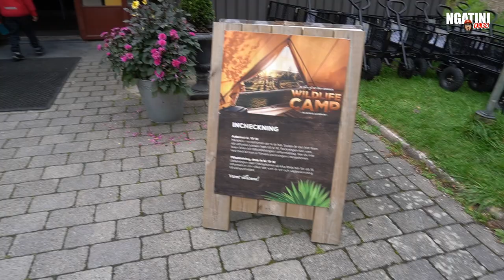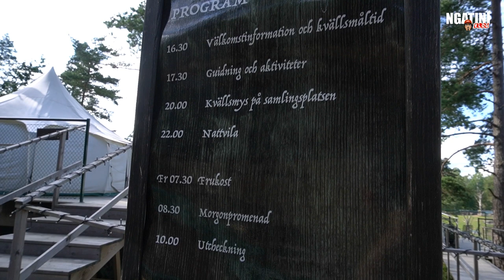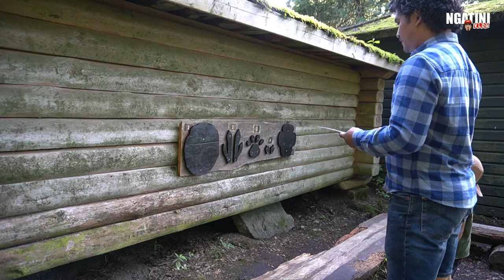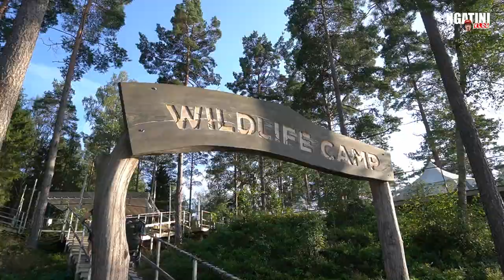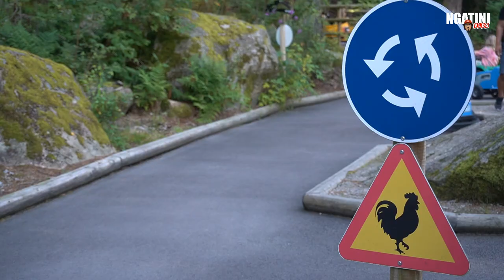Wild Life camping Borås Djurpark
Cheers,